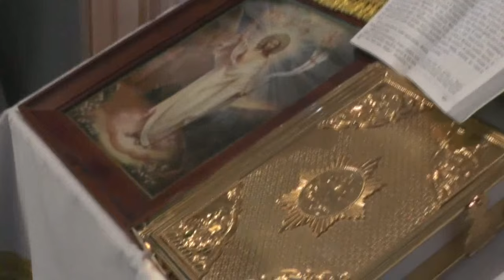Чин прощения перед Великим постом. 13.03.2014